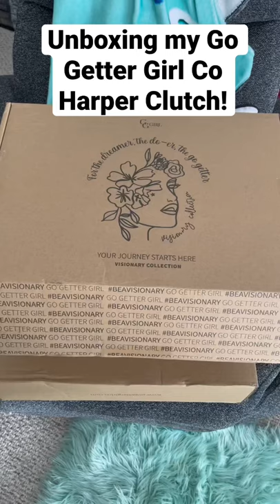Unboxing my Go Getter Girl Co Harper Clutch!